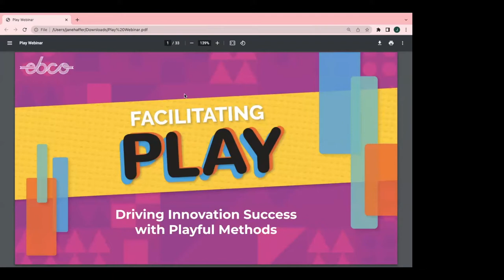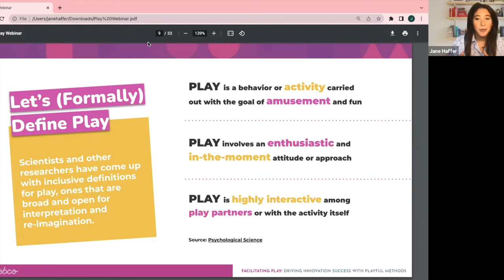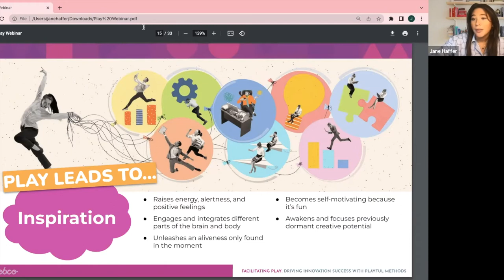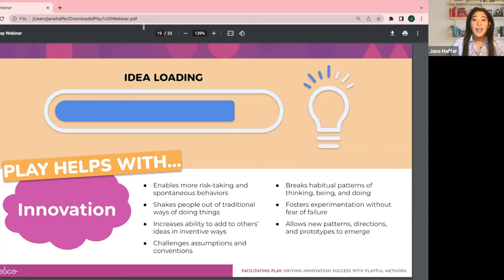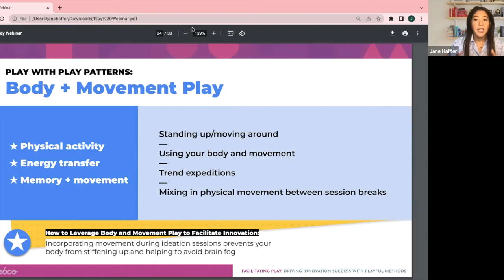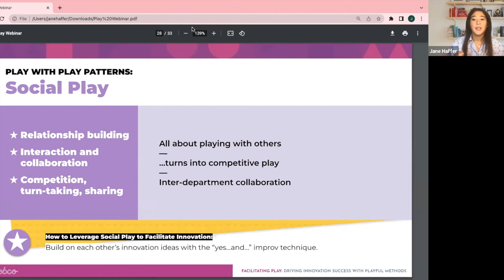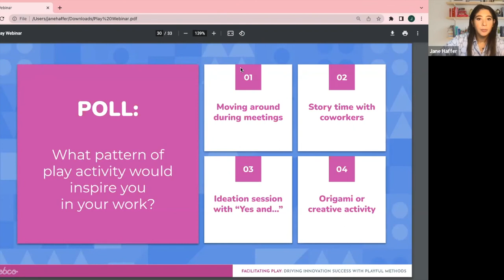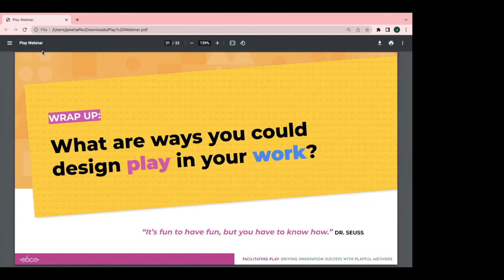Facilitating Play: Driving Innovation Success with Playful Methods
***PLAY IMPACTS INNOVATION. LEARN HOW***

Ebco shares ways to use play to boost productivity, encourage creativity, and energize the overall mood of an organization. Discover actionable ways to inspire your team by incorporating play into your day-to-day and the innovation process.